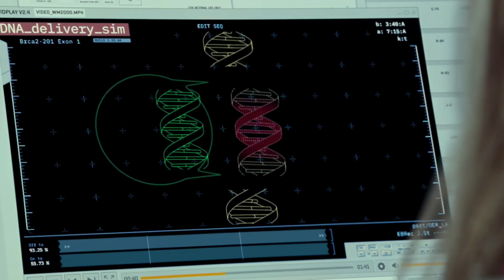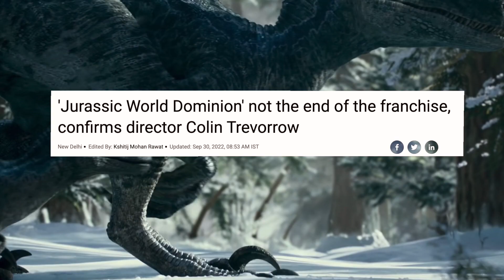Jurassic World Dominion Review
Hello there!  Welcome to my review of Jurassic World Dominion, a movie about locusts and the environment and nostalgia... and o yes dinosaurs - sigh...  This movie is a primordial soup out of which grew the Ooz Beings of Planet Omegosh!  Where's Godzilla when you need him?